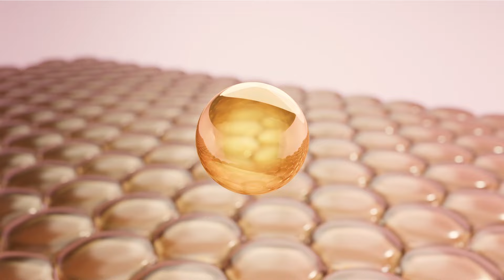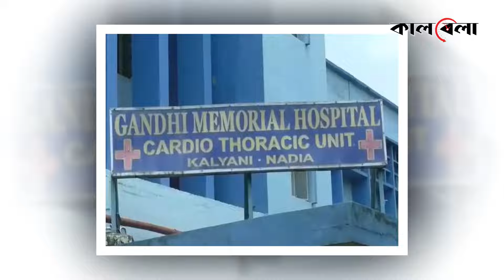পি'টিয়ে ম্যাজিস্ট্রেটের মুখ ফা'টালেন ২ নিরাপত্তাকর্মী | Security Guard Broke Magistrate's Face